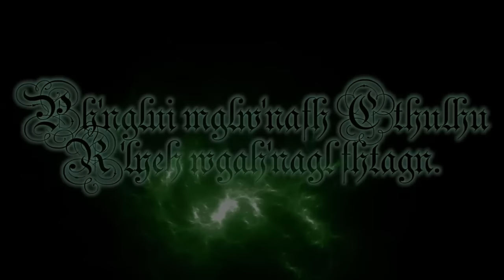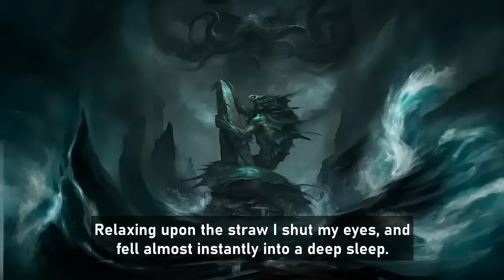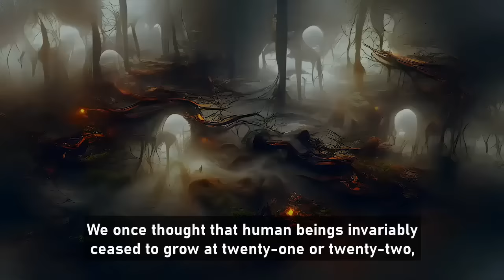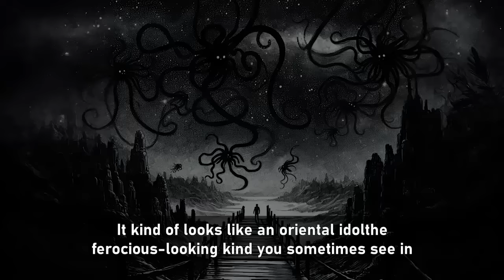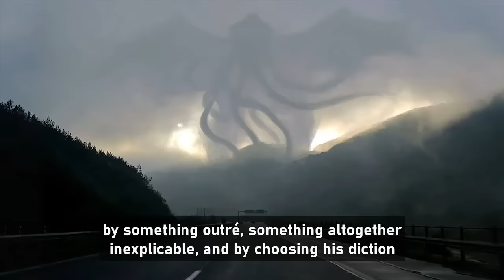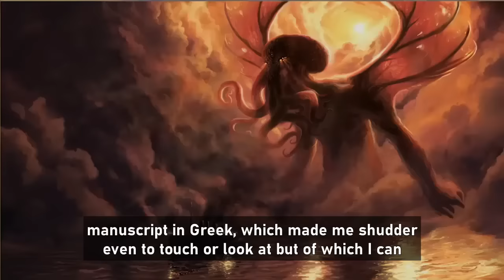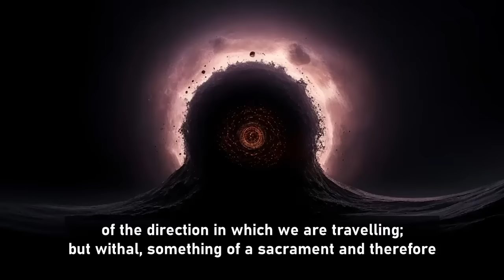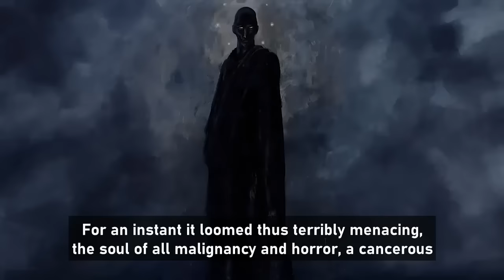Chaugnar Faugn: The Horror from the Hills by Frank Belknap Long | Cthulhu Mythos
Words could not adequately convey the repulsiveness of the thing. It was endowed with a trunk and great, uneven ears, and two enormous tusks protruded from the corners of its mouth. But it was not an elephant. Indeed, its resemblace to an actual elephant was, at best, sporadic and superficial, despite certain unmistakable points of similarity. The ears were webbed and tentacled, the trunk terminated in a huge flaring disk at least a foot in diameter, and the tusks, which intertwined and interlocked at the base of the statue, were as translucent as rock crystal.